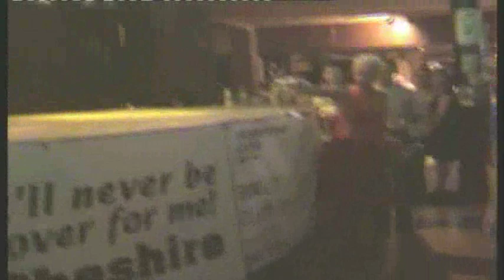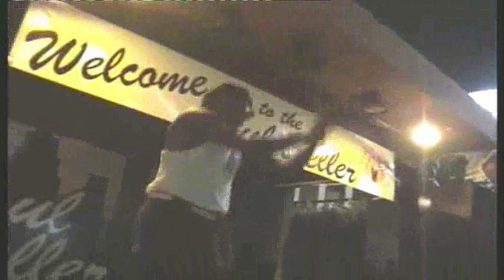Carl Piper dose a summersault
Carl Piper dose a summersault off the stage to raise money for cancer research at Soul in the Sun.Fearless!